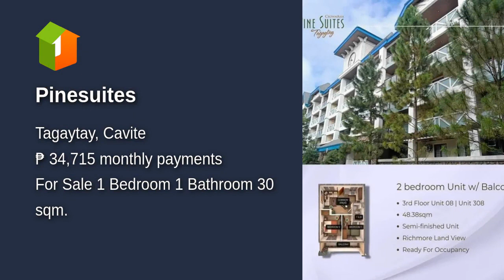Pinesuites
Number of Bedrooms: 1
Number of Bathrooms: 1
Unit Size: 30 sqm.
Number of Car Parking Spaces: 1
Unit/Floor Number: 1
Tower: 1